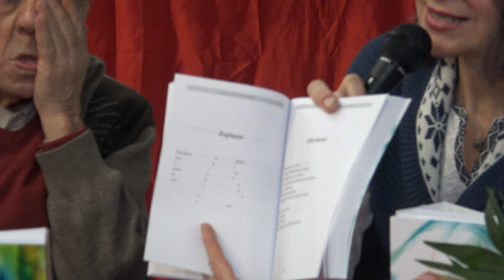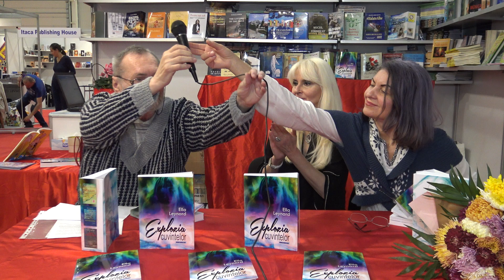Gaudeamus 2022: S-a lansat cartea: „Explozia cuvintelor. Versuri” de Ella Leynard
La Gaudeamus 2022, s-a lansat cartea:

„Explozia cuvintelor. Versuri” de Ella Leynard

Moderator: Gina Micloș

Invitați: Ella Leynard, Aureliu Goci, Lucian Gruia